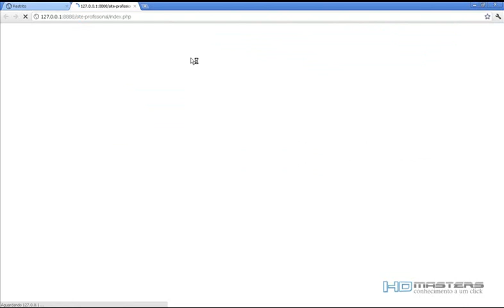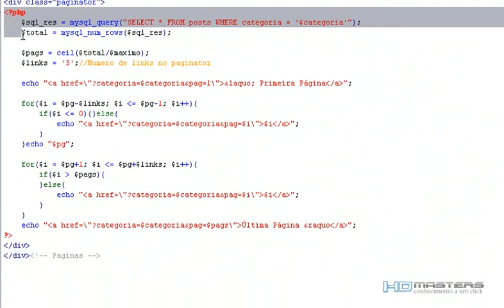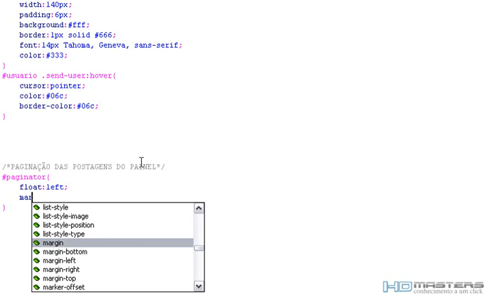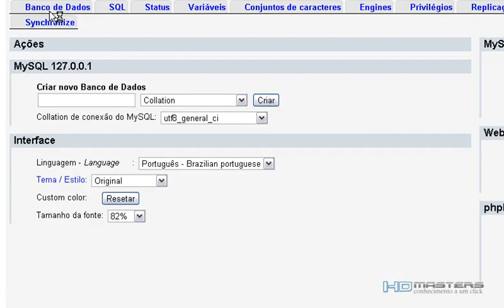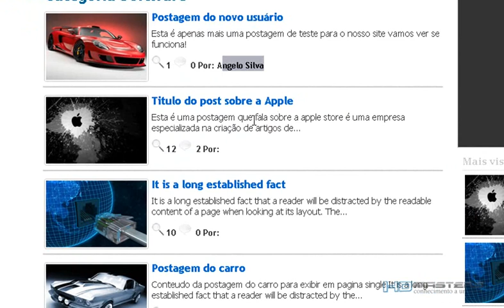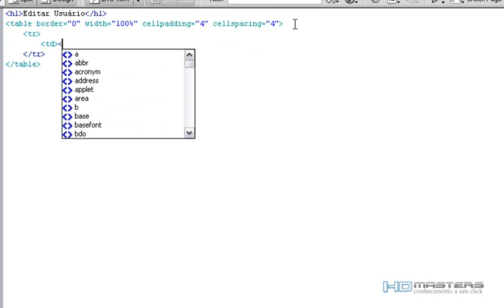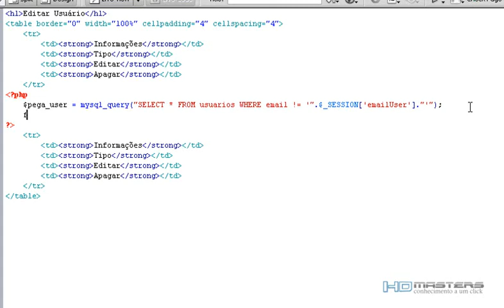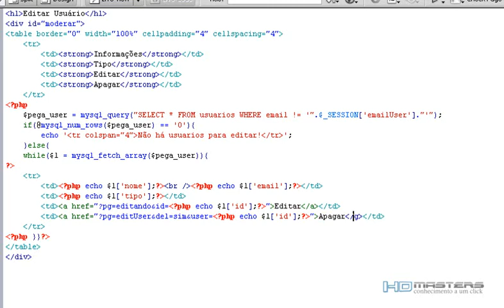43 programando painel parte12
Você pode assistir a este curso de forma gratuita, e com geração de certiicado, entretanto, sem suporte a duvidas, no link acima.